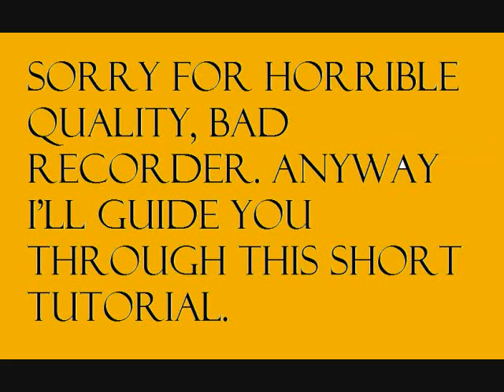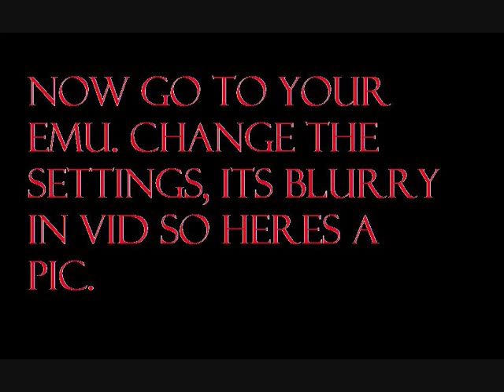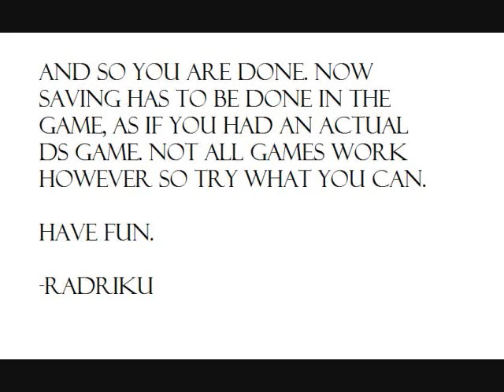DS Emulator Tutorial, very fast and very easy.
This is a tutorial for the ever so quickly advancing DS emulator. This is my first ever tutorial on anything so, if there are still problems let me know.

Also it is recommended that you own these games before downloading them. Personally I wouldn't worry about it.

Alrighty have fun, tell me if I've missed anything.

P.S. song- Runnin' Wild- Airbourne
                            (duh...)